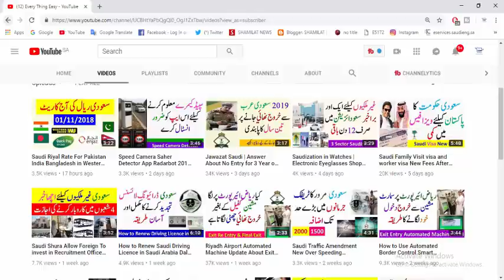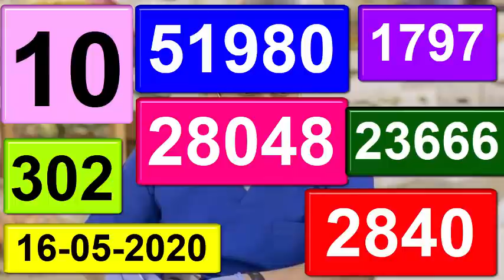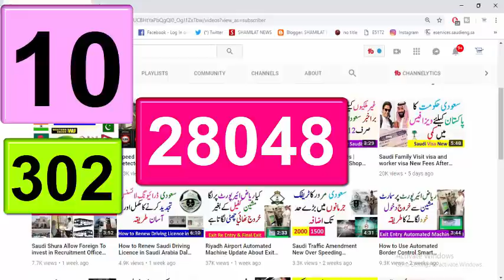Saudi Arabia Ministry of Health Covid 19 Ksa Daily Report 16 May 2020 Every Thing Easy